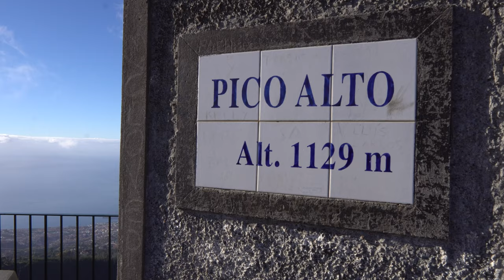The Balance Between Life and Youtube - Hit The Road Madeira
ESSENTIAL READING;
10 Tips for Visiting Madeira in 2022

SUPPORT US;
BECOME ONE OF OUR PATRONS;